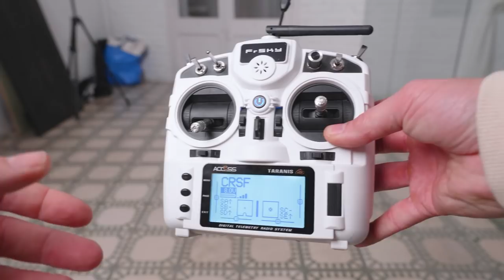Drone FPV listo para volar | VLOG 099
CAMARA + ACCESORIOS - Mi material para grabar y fotos:
Cámara SONY A7III
Objetivo Zeiss 16 – 35mm f4
Objetivo Sony 50mm f1.8
Micro mini para cámara
Tripode mega útil

PORTATIL ACTUAL – Un misil para renders 3D y gaming:
Portatil MSI GS66 Stealth

IMPRESORA 3D – Tengo 2 de diferentes tipos:
Creality Ender 3
Anycubic 3D

ACCESORIOS VARIOS –  Disco duro, ratón…:
Disco duro externo Toshiba HDD 2T
Raton Logitech Pro Wireless ( Brutal para diseño 3D y juegos )
Auriculares bluetooth BOSE 700

Un saludo,
Hugo Montal